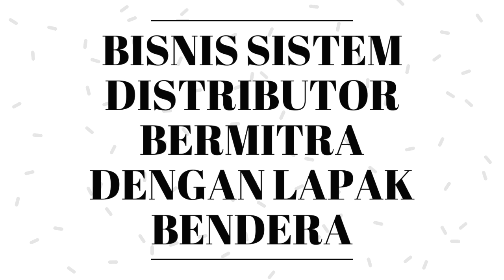BISNIS YANG MENGUNTUNGKAN DI SURABAYA !!!